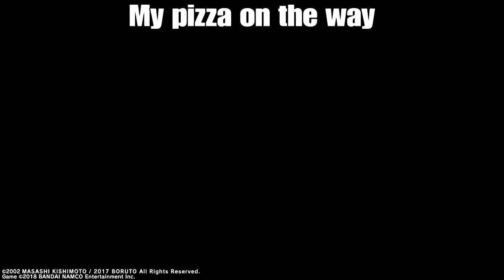Madara scared of Boruto??? Naruto to Boruto Shinobi Striker gameplay